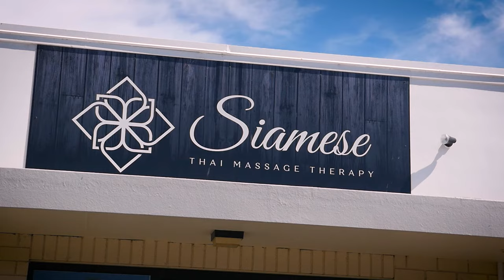Siamese Massage 2020 v1 v1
Welcome to the best Thai massage in Napier